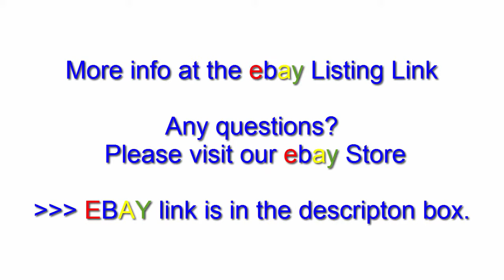TR TANZANITE RING (kutamani)tm 1.70CT/.70CTW Rd WH ZIRCON 18K Y/G Ovr S/S Size 11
Interested in great deals? Click the link below and stay in the loop